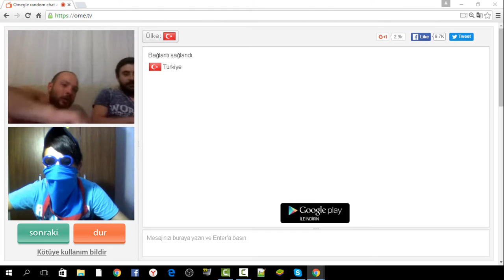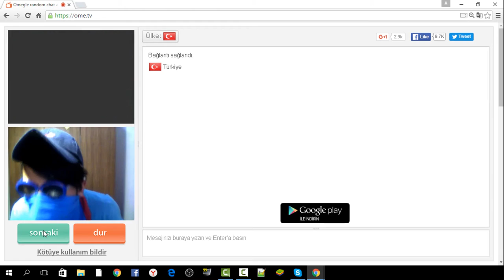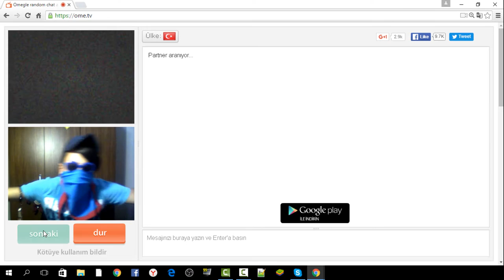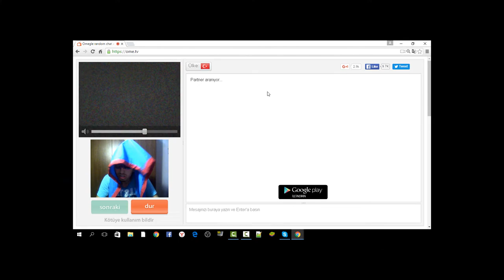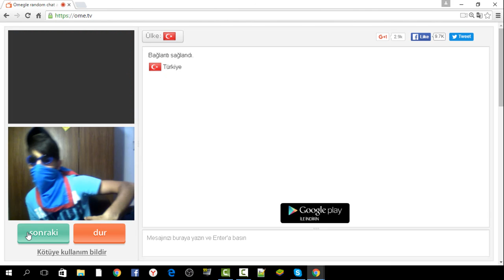Omegle Çoşturma Vol #5 $$